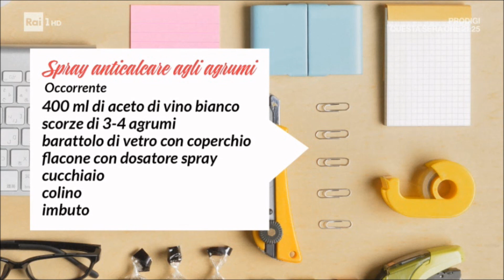Spray anticalcare con bucce di agrumi ed Eco Kit pulizie ecologiche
Autoproduci in modo ecologico 15 detersivi naturali per la pulizia di tutta la casa!

Lucia Cuffaro ci dimostra che con 5 semplici materie prime, sempre le stesse, si possono ottenere ben 15 prodotti diversi che ci consentono di risolvere le principali esigenze della detersione casalinga.

Il kit, oltre ai prodotti necessari per realizzare i detersivi, contiene anche un allegro ricettario fotografico con il quale Lucia vi seguirà passo passo nella preparazione dei prodotti. Troverete inoltre numerosi consigli di “chimica” domestica per il riciclo e il risparmio.

Alcuni link che potrebbero interessarti:

✔ Hai già letto The China Study? - il libro n. 1 al mondo su alimentazione e salute